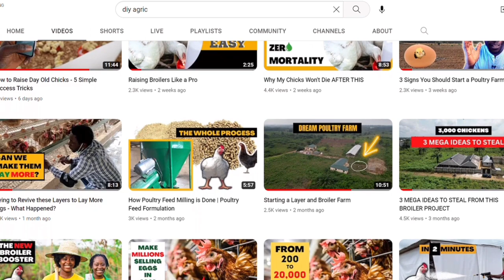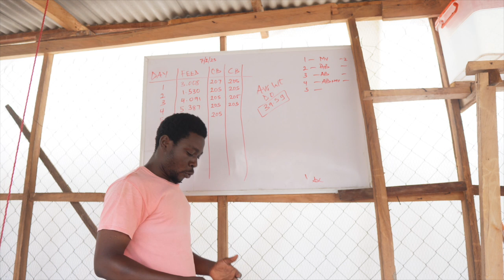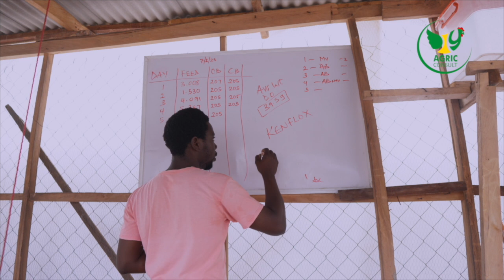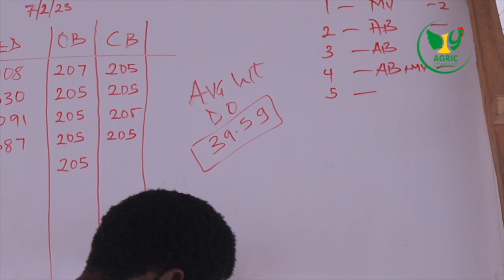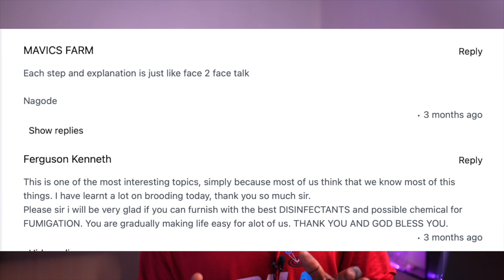Best Broiler & Layer Chicken Production Guide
If you want to become a better poultry farmer, here's everything you need